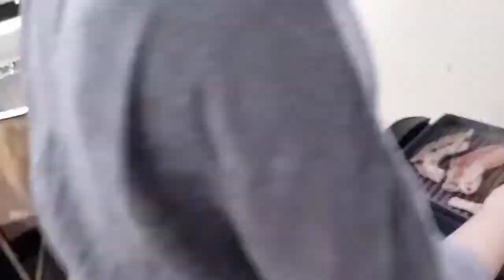VLOGMAS ON THE 19TH!!! Celebrating a loooott~ of events | ANGELICA JOSH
This video was taken on December 19 following the day of my previous video. Sorry for the late upload hope you liked it! Merry Christmas and a Happy New Year to all of us!🎉✨🎄 God bless and stay safe! Love you! ❤️